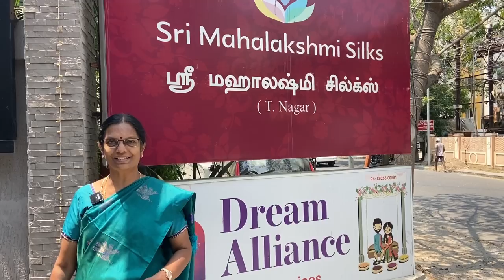மகாலட்சுமி சில்க் கடைக்கு வாங்க பெங்கால் காட்டன், சந்தேரி, கோரா, சம்மர் காட்டன்,பட்டுபுடவைகள் வாங்க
Vanakkam, Greetings from Sri Mahalakshmi Silks.

Ramadan is a month of intense spiritual rejuvenation with a heightened focus on devotion, prayer, profession of faith, charity and pilgrimage.  HAPPY RAMADAN.

Fancy sarees made in semi silk, semi georgette, semi tussah, semi linen embroidery and printed sarees.

Sri Mahalakshmi Silks
14/49, Ground floor, DNC chit funds corporate building,
Dr.B.Narashiman road, North Boag road,
Thiyagaraya nagar, Chennai 600017.
Behind AGS theatre.

For Video shopping Call
Sri Mahalakshmi silks have been at the forefront of the sericulture industry for close to four decades – “Soil to fabric”. From rearing silkworm(Bombyx Mori), extraction of silk from the cocoon to reeling, twisting, and weaving of silk fabric, we have established ourselves as a pioneer in sericulture in the state of Tamil Nadu since 1980's.

Exclusive need not be expensive - ushering an era of affordable silks.

When it comes to silk sarees, the search is forever on, for creations that are original, pure, genuine, and authentic. Sri Mahalakshmi silks has been at the forefront of the sericulture industry for close to four decades. From extraction of silk from cocoon to reeling, twisting, and weaving of silk fabric, established pioneer in the field of sericulture in the state of Tamil Nadu.

Sri Mahalakshmi silks showcase a handpicked range of pure silk sarees made out of Mulberry and Tussah silk, offering fancy and trendy designs. The customers can choose from a variety of options like Linen, Mysore silks, Khadi silks, art silk, silk cotton, Kota silk, semi-cotton and cotton, tissue, crepe silks, georgette silks, and exclusive wedding and bridal collections handpicked from handloom clusters in Kanchipuram, Arani, Dharmavaram, Varanasi, Kolkata, etc.

The ethnic beauty of the vibrant silk creations is further accentuated by artistic finesse and intricate details that create one-of-a-kind elegance.

Wonderchef Nutri-Blend
Advance Blender Grinder Mixer, Portable Electric USB Juice Maker

Prestige Platina Induction Base Non-Stick Stainless Steel Fry Pan,

Bagonia Ceramic Chef Knife

Prestige PHTS 03, 3 Burner Hobtop With Schott Glass
Popsicle Mould